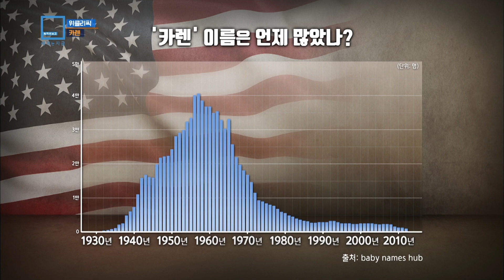아야 소피아 / 카렌 (179회_2020.07.18.방송)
[위클리 Pick] 아야 소피아 / 카렌
1. 아야 소피아
터키 정부가 세계 문화유산인 성소피아 박물관을 85년 만에 모스크로 전환한다고 발표하며 논란이 되고 있습니다. 이웃국 그리스와 서구 사회는 동로마 카톨릭 교회의 유산을 부정하는 에르도안 대통령의 조치에 강력 반발하고 있습니다. 강력한 리더십으로 집권 초기부터 추진하고 있는 터키의 이슬람화 배경을 짚어봅니다.

2. 카렌
최근 미국 소셜미디어에서 카렌이라는 검색어가 화제입니다. 미국사회에서 반사회적이고 몰상식한 행동을 하는 백인 여성을 지칭하는 단어입니다. 최근에는 인종차별 이슈와 맞물려 흑인과 아시아인을 차별하는 백인여성의 의미도 더해졌습니다. 뿐만 아니라 비슷한 행동을 하는 남성의 영상도 논란이 되며 미스터 카렌, 켄, 케빈이라고 불리고 있습니다.